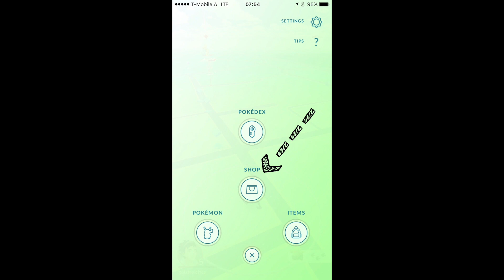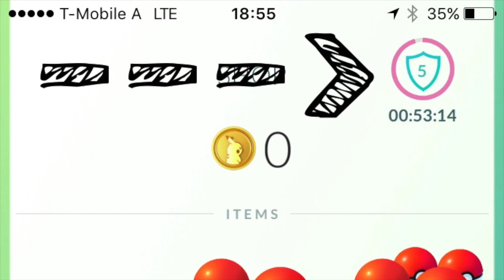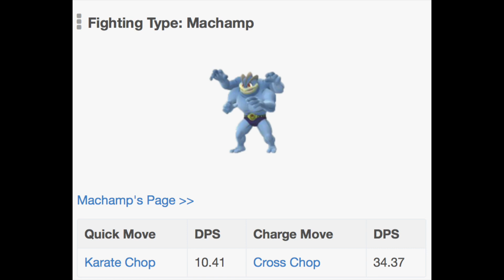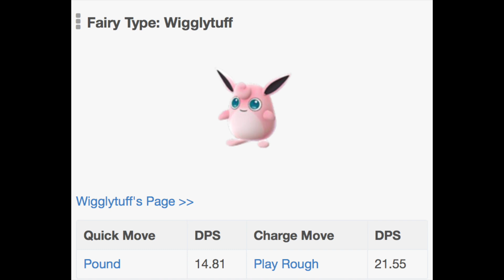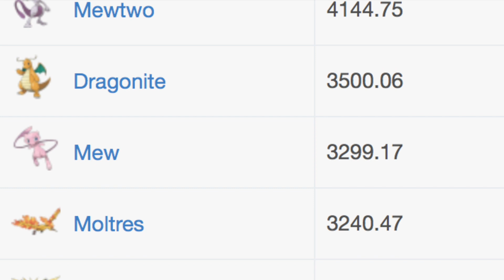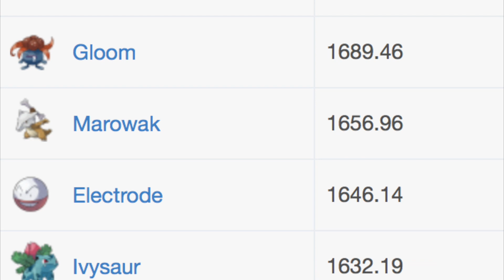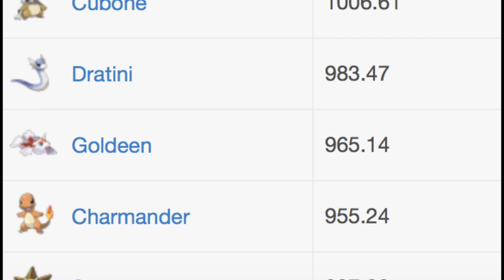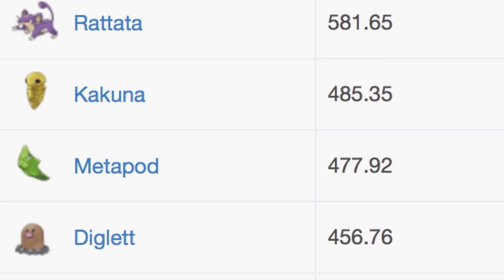Pokemon Go - How to Maximize Gym Reward - Best Offensive DPS Pokemon - Highest CP Value Ranked List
Pokemon Go - How to Maximize Gym Reward Explained - Coins Pokecoins Stardust - Best Offensive DPS Pokemon - Highest CP Value Ranked List - Tips Tricks Guide Tutorial

Highest Combat Power to Lowest - Strongest Pokemon Stats - Quick Move - Charge Special Move - Pokemon Type Ranking List

Best to Worst

Check out this site showing all the Stats and a lot of other good info

Youtube: geistreiches Twitter: geistreiches PSN: geistreiches Mephisto ist mein Haustier